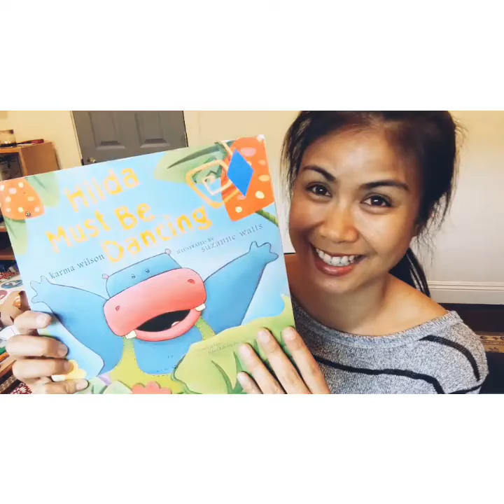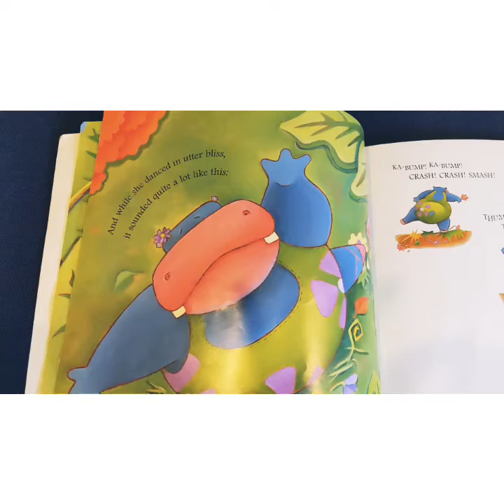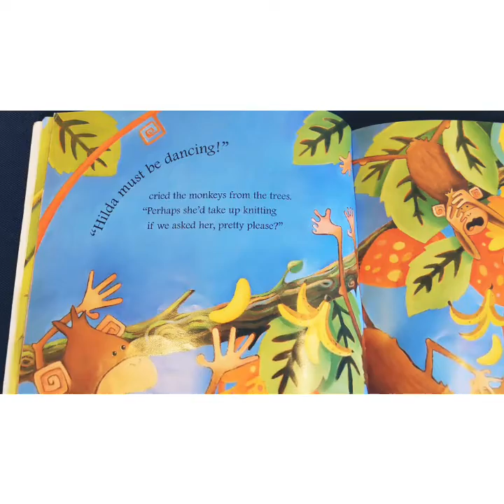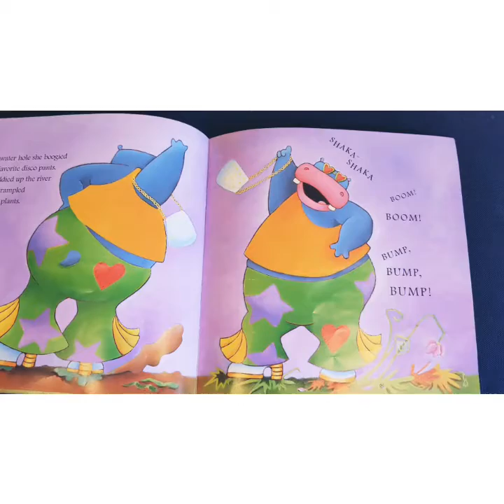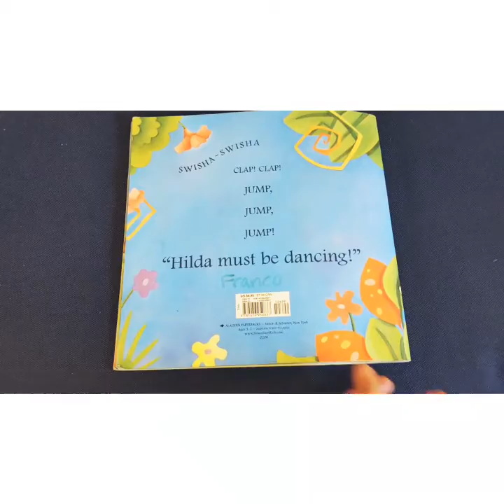Reading: Hilda Must Be Dancing